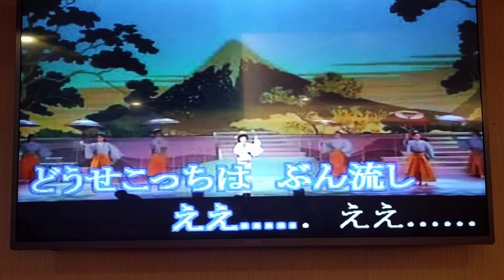吳朱明翻唱 関東春雨傘 志明一族 演歌秀